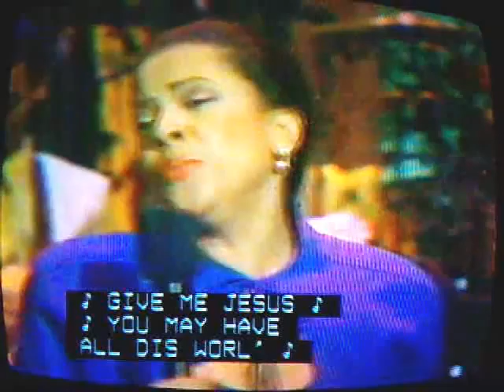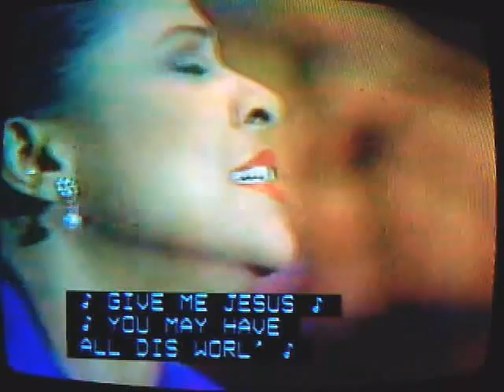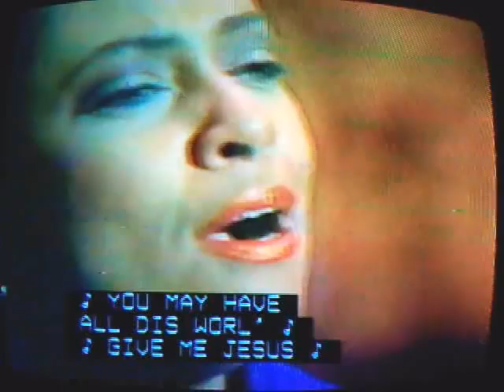Give Me Jesus with Closed Captioning Kathleen Battle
One of TV's finest moments.